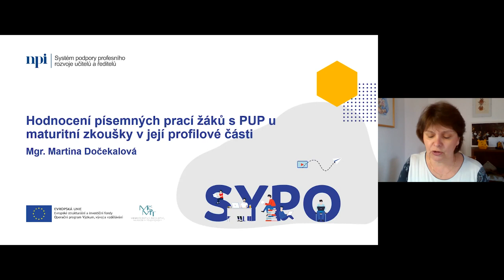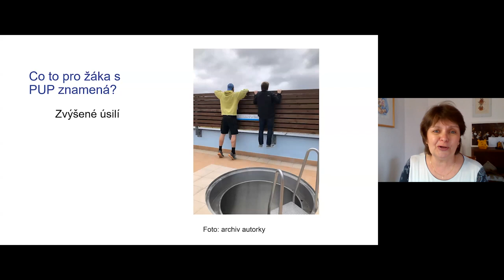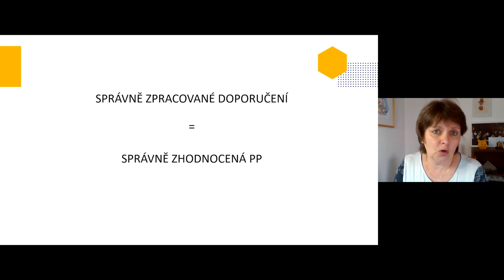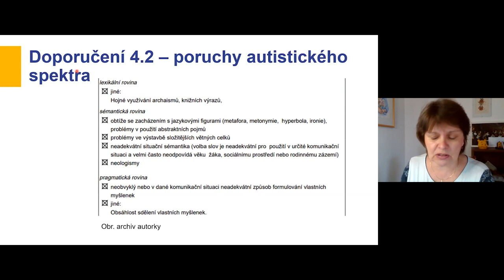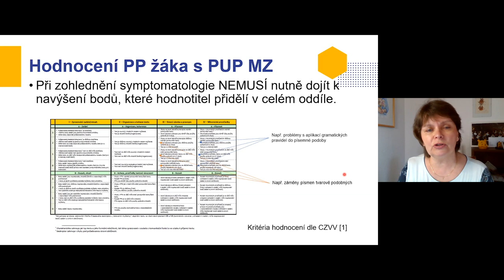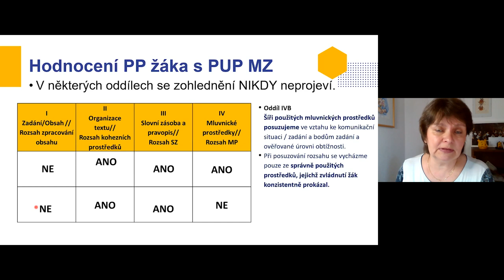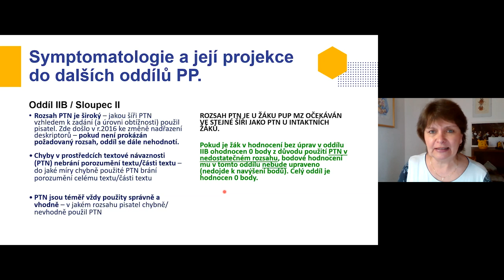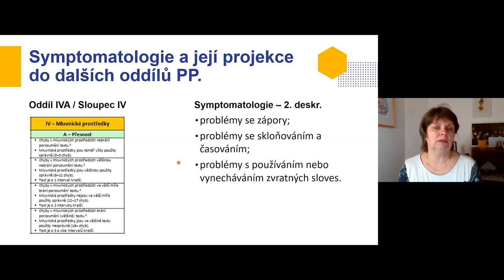CiJ - Hodnocení písemných prací žáků s PUP u maturitní zkoušky z cizího jazyka - M. Dočekalová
Lektor: Mgr. Martina Dočekalová

Webinář je určen všem vyučujícím cizích jazyků, především však vyučujícím jazyka anglického, na středních školách, kteří jsou v rámci profilové maturitní zkoušky konfrontováni s nutností hodnotit písemný projev žáků s přiznaným uzpůsobením podmínek maturitní zkoušky (dále jen PUP MZ). Webinář seznámí učitele s možností, jak k tomuto hodnocení přistupovat. Rozebere symptomatologii uváděnou v doporučení ŠPZ k uzpůsobení podmínek pro konání PP z CJ v režimu PUP v profilové části MZ a ukáže základní principy přístupu k analytickému hodnocení PP ve vztahu k ověření jazykových úrovní B1 resp. B2 u těchto žáků.